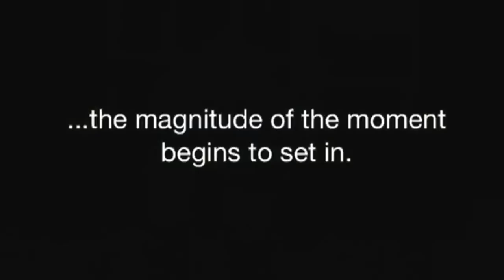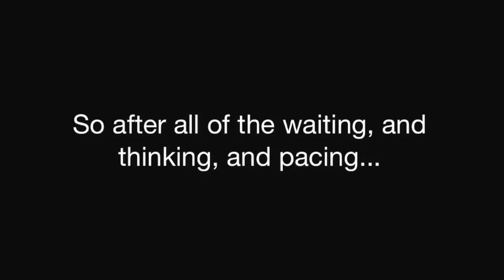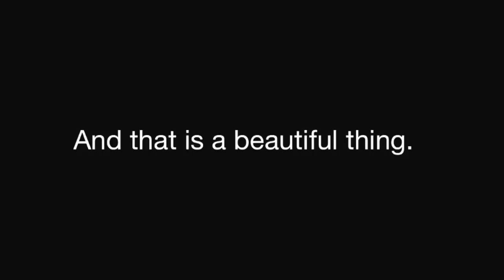Daughter meets her birth-mother...